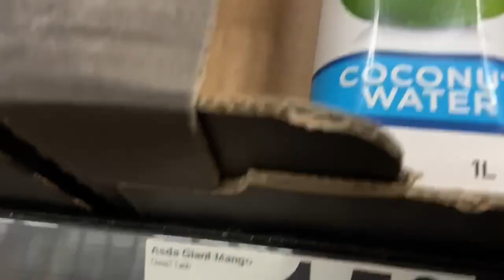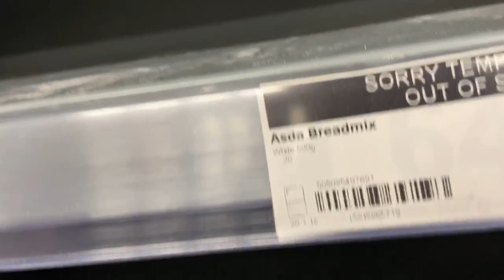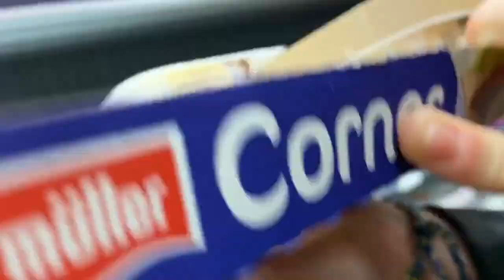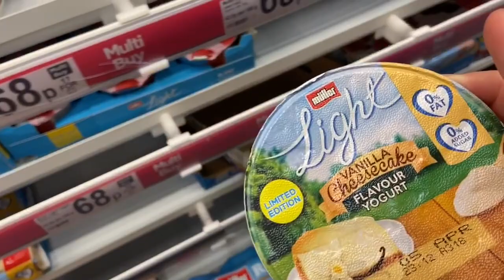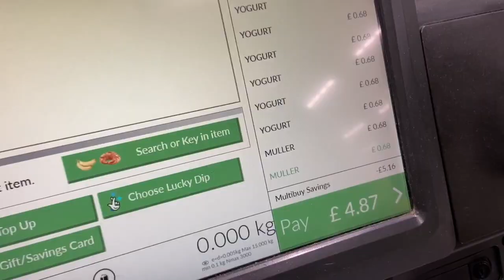SHOPPING DURING A PANDEMIC | ASDA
Hey guys,
I needed to do some shopping and although nothing has been *legally* put in place and no where has shut. the UK government are still asking us to only go out when necessary and just to the hospital, work and supermarkets etc. So i decided to do one big weekly shop as oppose to a couple of little shops during the week and thought I would Vlog it to see whether the ASDA by me was as bad as shops I've seen on social media etc and see what people were panic buying other than toilet roll and beans..

This is in no way suppose to be distasteful or disrespectful, just having a little light hearted fun of a pretty rubbish situation. Of course this is very serious and I urge everyone to stay inside, self isolate, wash their hands all the time and look after each other!! Check on your neighbours / elderly relatives / friends and see if you can help them in anyway! We must protect the vulnerable in society and please remember that you could carry it and show NO symptoms, so don't be selfish, stay indoors where possible!!